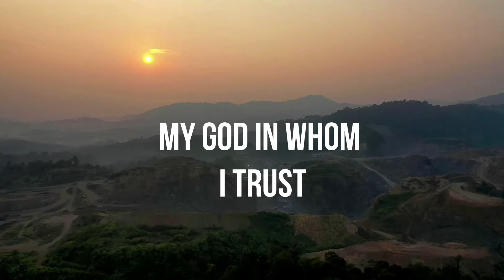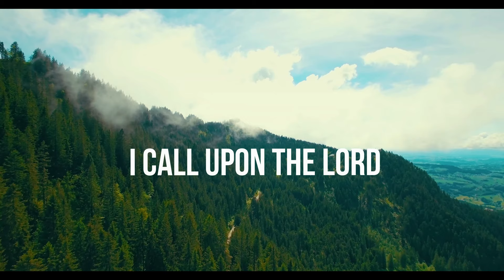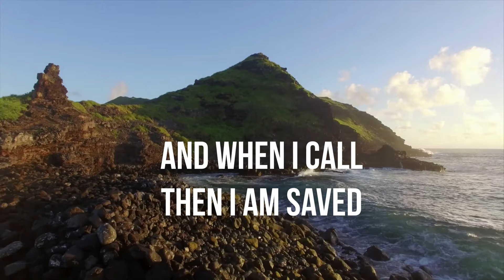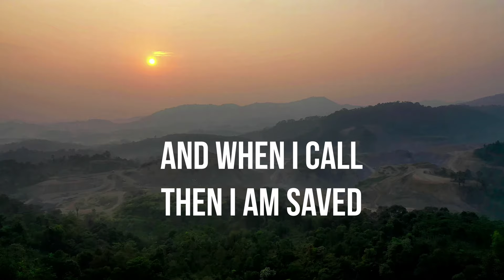Psalm 18 Song - I Call Upon The Lord (Lyric Video)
I CALL UPON THE LORD (Psalm 18:1-6)

INTRO: D – G – A (2x)

VERSE ONE
My strength, my rock
D G A
My fortress and deliverer

CHORUS
G A D
I call upon the Lord
G A Bm
Who is worthy to be praised
G A D G
And when I call then I am saved
Em D/F# G
From my enemies
G D – G – A (2x)

VERSE TWO
My shield and horn
D G A
The strength of my salvation